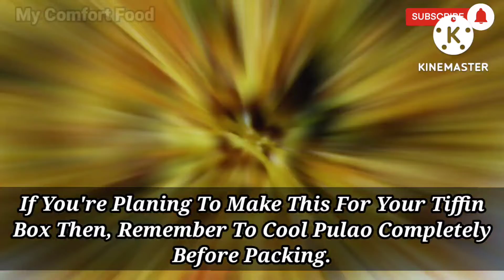Vermicelli/Seviyan Pulao Recipe | अपनी व्यस्त सुबह को बनाए इस झटपट एवं स्वादिष्ट नाश्ते से आसान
Vermicelli/Seviyan Pulao Recipe | अपनी व्यस्त सुबह को बनाए इस झटपट एवं स्वादिष्ट नाश्ते से आसान | Rita Choudhary | My Comfort Food |

Do Give A Big Like To This Recipe In Case You Liked It, Also Please Do Share With Maximum Friends As Possible. I Love To Read All Your Comments.

*INGREDIENTS & RECIPE

-Heat The Oil In A Deep Non-Stick Kadhai
-Dry Roast The Vermicelli & Saute On A Medium Flame For 5 Minutes
-Roast Till It Turns Brown In Colour
-Now Turn Off The Flame & Take It Out In A Plate

-Heat 1 Tbsp Oil In The Same Non-Stick Kadhai
-Mustard Seeds - 1/4th Tsp
-Cumin Seeds - 1/4th Tsp
-Peanuts - 1/3rd Cup
-Few Curry Leafs
-Chopped Green Chillies - (5-6)
-Salt - 1 Tsp
-Garlic Paste - 1/3rd Tsp
-Turmeric Powder - 1/3rd Tsp
-Sprinkle Little Sugar
-Combine All The Ingredients Well
-Add Vermicelli, Mix It Well
-Add Water - 1.5 Cup
-Squeeze 1/2 Lemon
-Cover It With Lid & Cook It For - (5-6) Minutes
-While Stirring Occasionally
-Now Turn Off The Flame, & Take It Out In A Serving Plate/Bowl.

ENJOYYYYYYYYY.